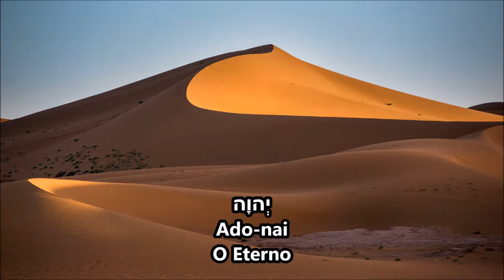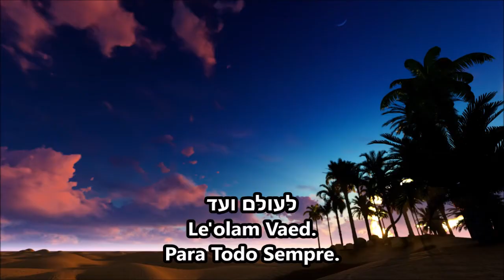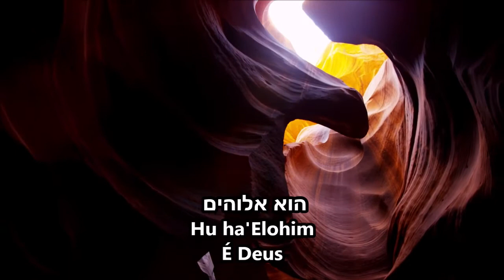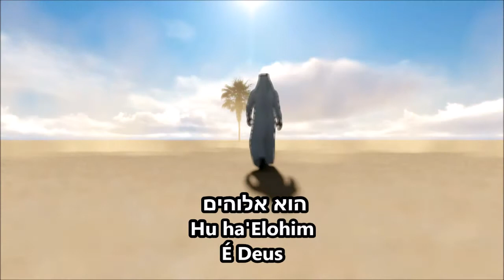Shemá Israel - Ouve Israel - Yaniv Madar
Shemá Israel (em hebraico שמע ישראל; "Ouça Israel") são as duas primeiras palavras da seção da Torá que constitui a profissão de fé central do monoteísmo judaico (Devarim / Deuteronómio 6:4-9) no qual se diz שְׁמַע יִשְׂרָאֵל יְהוָה אֱלֹהֵינוּ יְהוָה אֶחָד: (Shemá Yisrael Ado-nai Elohênu Ado-nai Echad - Ouve Israel, ADO-NAI nosso Deus ADO-NAI é Um).
A leitura de Shemá é parte das rezas judaicas da noite (Arvit) e da manhã (Shacharit).